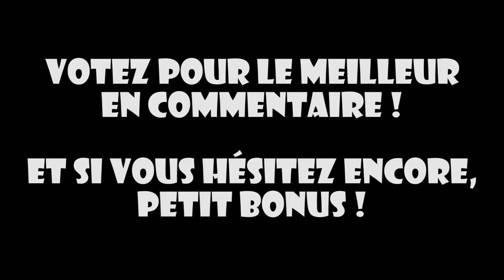Zap That Ratine -Ep.2- Cris, Duels et PEGI 16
PEGI 16 !

Zap des meilleurs moments passés avec les ratines & friends sur Ratine's World ou autre.
Concept inspiré des excellents Zap The Patrick de Thaek06.